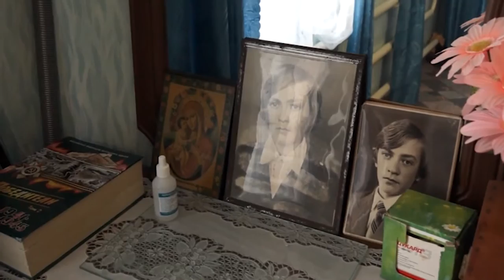НОВОСТИ 21 01 2017г Юбиляр Майское поселение x264